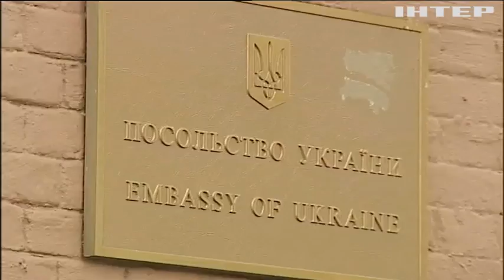У Сенаті США готують звернення щодо звільнення Сенцова - МЗС